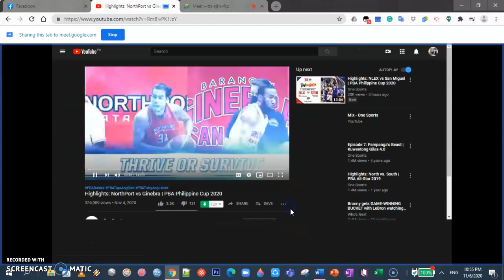Paano magpresent sa google meet gamit chrome tab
How to present in Google Meet using chrome tab